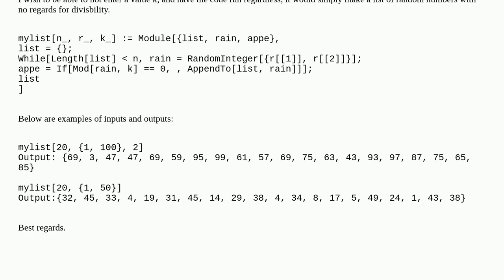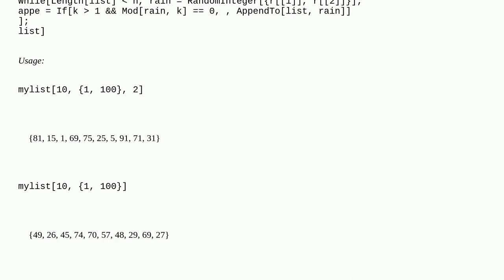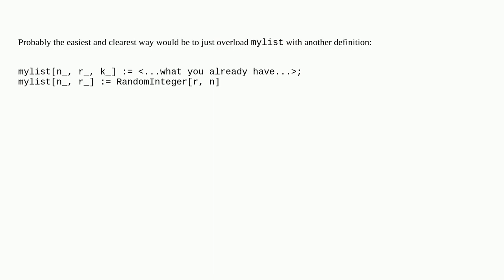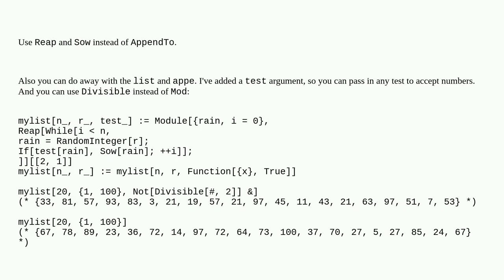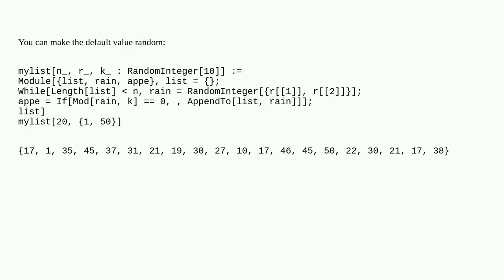How to ignore an argument?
A special thanks goes out to the community

  function-construction scripting